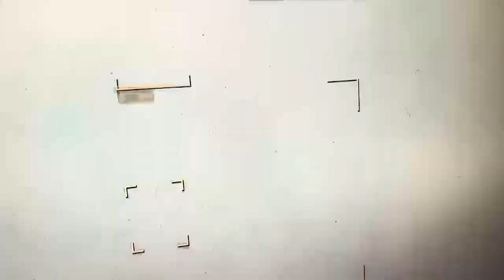Opération reconquête du territoire national : les échos du front du 31 mai 2023 (version fulfuldé)